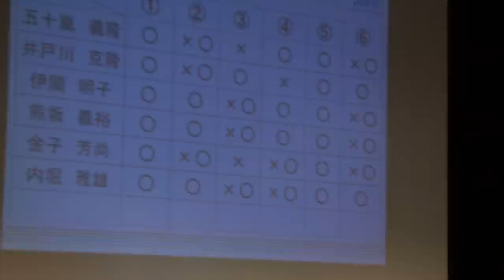廃炉・除染・復興など６問への回答～福島県知事選挙公開討論会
「福島県知事選挙 公開討論会」
出席者
五十嵐義隆、伊関明子、井戸川克隆、内堀雅雄、金子芳尚、熊坂義裕

日にち：２０１４年１０月２日（木）
場所：福島県文化センター　大ホール